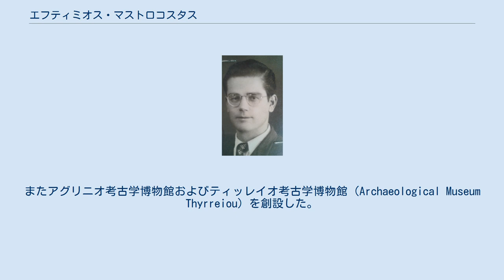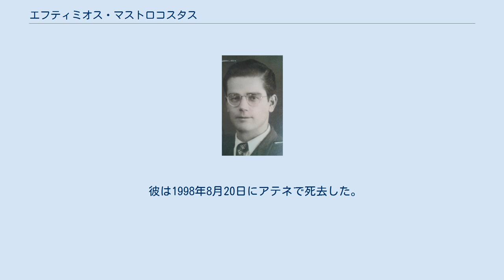エフティミオス・マストロコスタス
エフティミオス・マストロコスタス（希: Ευθύμιος Μαστροκώστας, 英: Euthimios Mastrokostas, 1915年 -1998年8月20日）は、ギリシャの考古学者である。
 エフティミオス・マストロコスタスは1915年にフォキス県のイテアで生まれた。
アテネ大学哲学部で学び、1938年に卒業した。
 当初、彼はイテアとリドリキで教師をしたが、後に軍に入隊し、従軍記章を授与されて功績を称えられた。
その後、彼はミュンヘン大学（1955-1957）で大学院課程を修了した。
マストロコスタスは1960年から1963年にかけて古代美術の監督官（επιμελητής）であり、1963年以降は古代美術のキュレーター（έφορος）を務めた。
デルポイのキュレーターを務めて以降、アハイア県、エトリア＝アカルナニア県、およびアッティカ県で古代美術のキュレーターとして従事し、発掘調査に参加した。
またアグリニオ考古学博物館およびティッレイオ考古学博物館（Archaeological Museum Thyrreiou）を創設した。
 アッティカの古代美術のキュレーターであったマストロコスタスは、マラトンからスニオン岬までの洞窟の全てを歩き、その研究に携わった唯一の考古学者だった。
彼の献身、義務、称賛に値する勇気は、1969年にトリコスにPPC火力発電所が建設され、1972年3月にスニオン岬に観光団地が建設された、困難な時代での古代遺跡の発掘と救済に起因している。
 彼は特に塑像、地形学、建築および先史時代から現代までの個々の主題など、碑文の研究と芸術の問題に焦点を当てた数多くの書籍と考古学の研究を出版した。
マストロコスタスの豊かな蔵書は彼の死後に寄付され、アテネ碑文博物館とヴォロスのテッサリア大学の間で共有された。
 彼は1998年8月20日にアテネで死去した。